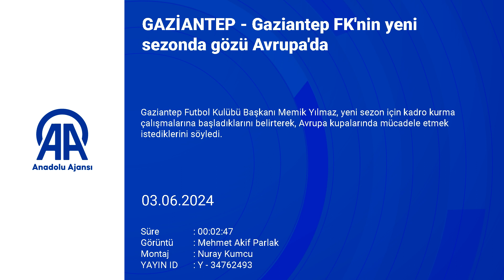Gaziantep FK'nin yeni sezonda gözü Avrupa'da